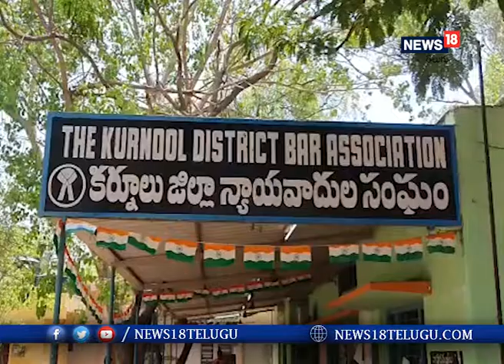డాక్టర్ బి ఆర్ అంబేడ్కర్ 130 జయంతి వేడుకలను నిర్వహించిన న్యాయవాదులు I News18 Telugu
డాక్టర్ బి ఆర్ అంబేడ్కర్ 130 జయంతి వేడుకలను నిర్వహించిన న్యాయవాదులు

  కర్నూలు జిల్లాలో బార్ అసోసియేషన్‌లో న్యాయవాదులు డాక్టర్ బి ఆర్ అంబేడ్కర్ 130 జయంతి వేడుకలను ఘనంగా నిర్వహించారు.